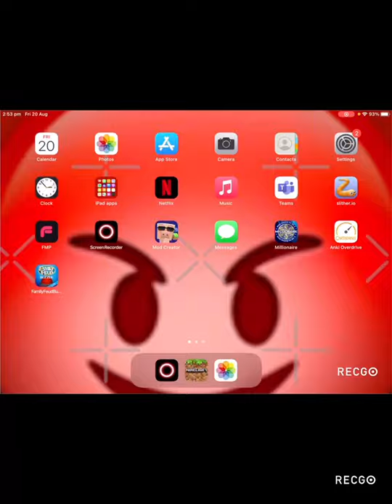2 Really Funny Pranks In Minecraft